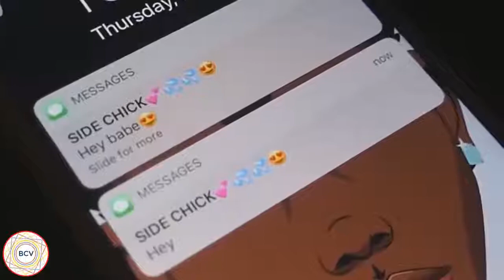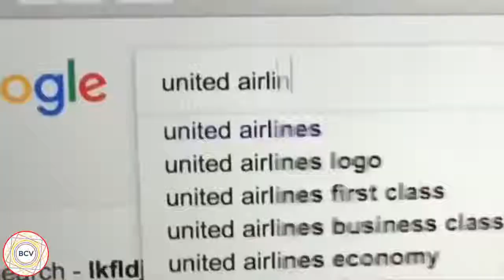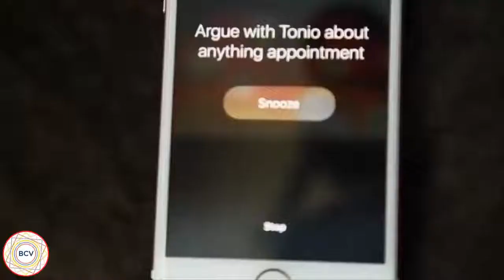Best Facebook & Instagram Videos August 2017 Funny Compilation | Best Comic Vines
New compilation with the Best Facebook, Instagram Videos & Vines of August 2017.

NEW Facebook and Instagram Video compilation of June 2017 Featuring Marlon Webb, Amanda Cerny, KingBach, Destorm Power, Meechonmars, BatDad, .